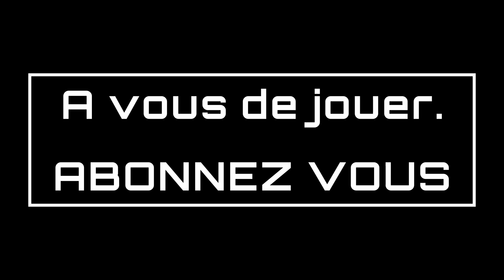Merci à vous... Continuons à progresser ensembles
Bienvenue sur French Riviera Muscle Cars !!

Il y a quelques temps de cela, je me lançais dans l'aventure Youtube pour vous faire partager ma passion des voitures US et notre façon de la vivre.

Nous sommes aujourd''hui 500 sur la chaine et je suis certain que nous pouvons aller encore plus loin. Il ne tiens qu'à toi de nous aider...

Cela nous aide à progresser.